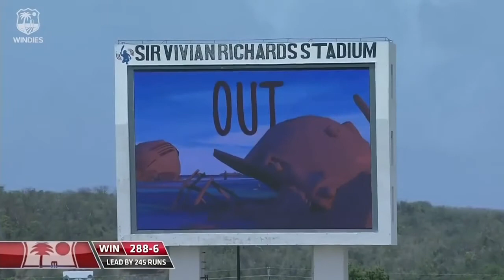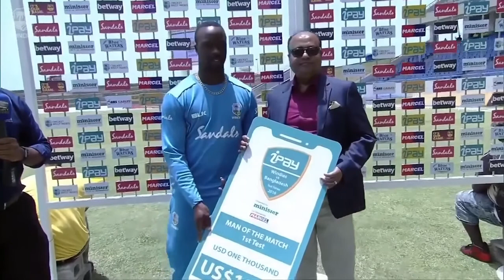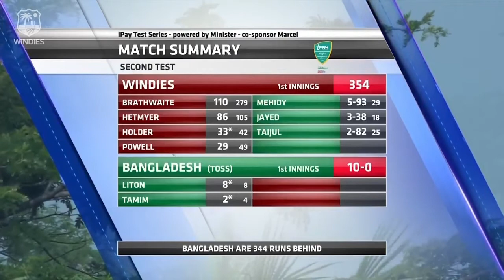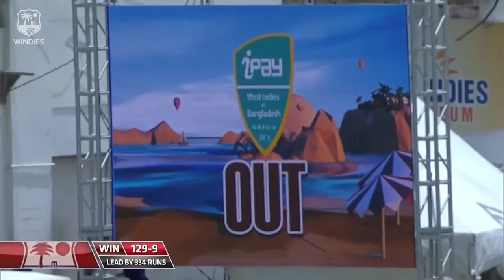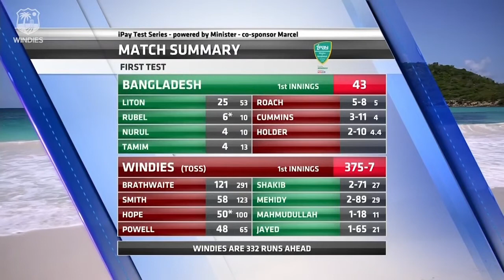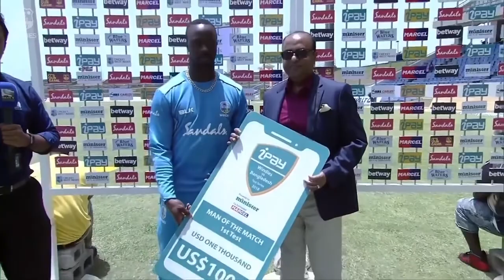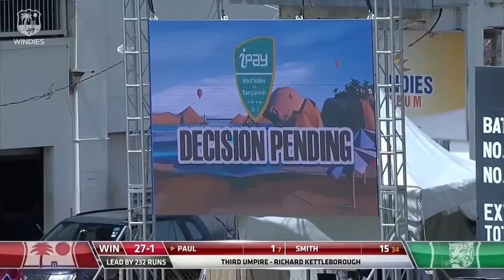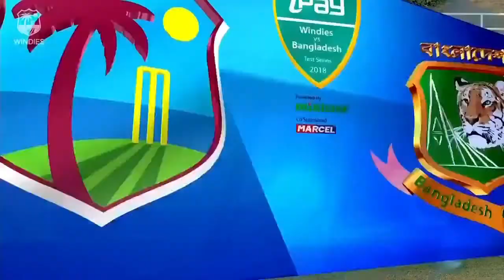Brathwaite & Holder Lead Windies to Big Wins! | Windies v Bangladesh 2018 TEST SERIES | LIVE STREAM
LIVE STREAM - Brilliant Centuries from Kraigg Brathwaite and sensational performances from the pace attack powered the West Indies to consecutive wins inside 3 days. See Highlights of the entire  Windies v Bangladesh 2018 Test Series as a live stream!